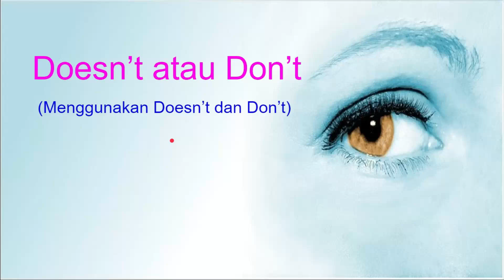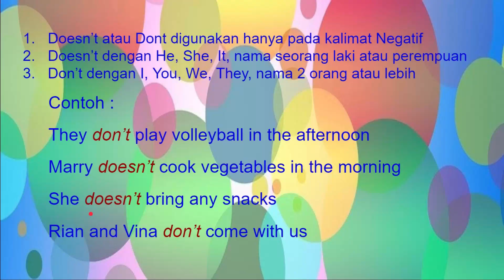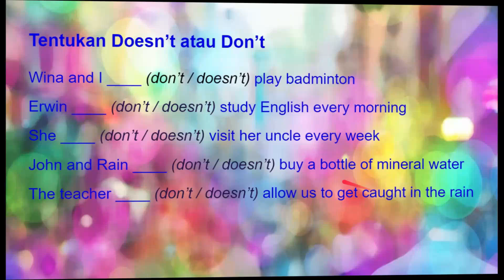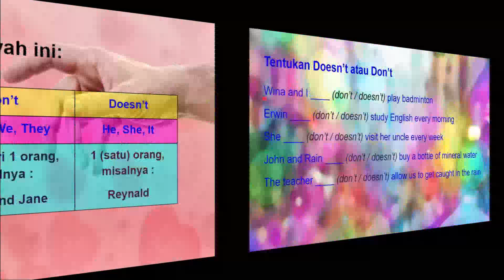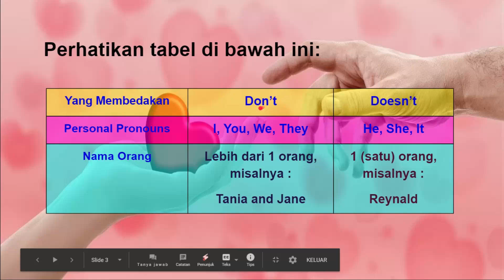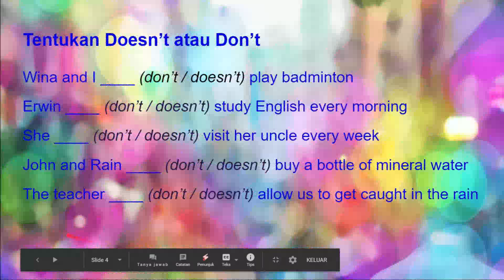PENJELASAN 2 : DON'T OR DOESN'T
Don't atau Doesn't adalah bentuk kalimat negatif. Penggunaannya dalam kalimat sering kali menimbulkan kebingungan mengenai bagaimana dan kapan harus menggunakan Don't atau Doesn't. Simak penjelasannya berikut untuk mendapatkan pemahaman yang lebih baik mengenai pemakaian Don't atau Doesn't dalam kalimat.